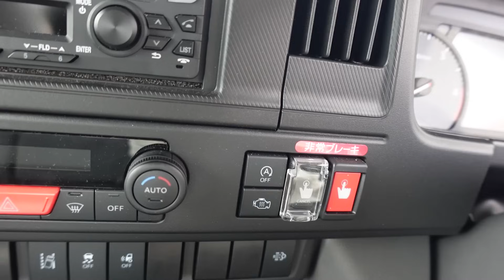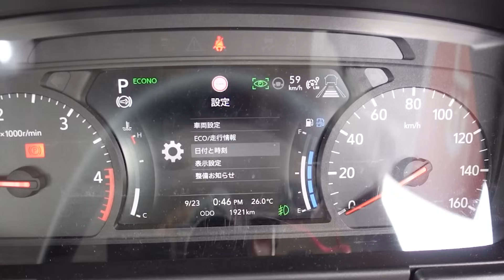いすゞ新型ELFの9速ATキャンピングカーが駐車場に収まるサイズで登場｜NTB日本特種ボディーのAKATSUKI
NTB日本特種ボディーさんのAKATSUKIアカツキ
いすゞの新型ELFエルフをベースとしたビーカムのキャブコンです。

外観はLEDライト搭載で近未来的なフロントフェイス
内装は乗用車のようなインテリア
ハンドルもコンパクト
運転者の動きを感知して警報や冷風を出してアシスト
運転が困難な場合は自動ブレーキで安全な場所に停車
オートクルーズ機能も標準搭載
車線逸脱時に元に戻してくれる
交差点での右左折時もブレーキアシスト
速度標識を認識して自動で速度調整
9速ATのダブルクラッチシステムでスムーズな走り

レンタル車両だったCRESTED ibisクレステッドアイビスのシェルを搭載
5m×2mの一般的な駐車場に収まるサイズ
乗車定員７名、就寝定員７名
塩害対策された家庭用エアコン搭載
後部にはマルチルームと二段ベッドを配置

NTB日本特種ボディーさんのホームページはこちら

- 運営者情報 -
株式会社パブロック